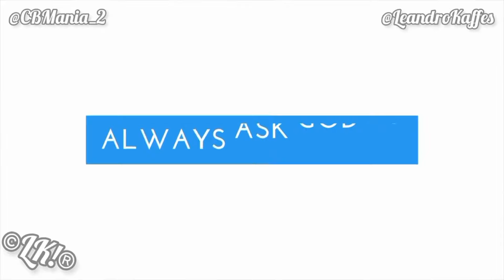Chris Brown Was Spotted With Tyla At Her Birthday Party “Omg, Look What Happened”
Video of Chris Brown Was Spotted with Tyla at her birthday party in LA (30 January, 2024).

Chris Brown with Tyla at her birthday party in LA last night 🔥🌟

Tyla's Birthday Party, Tyla Chris Brown, Chris Brown Tyla. Tyla Water, The singer Tyla from the song Water.

Tyla Water, Tyla dance, Tyla dancing water

Chris Brown party